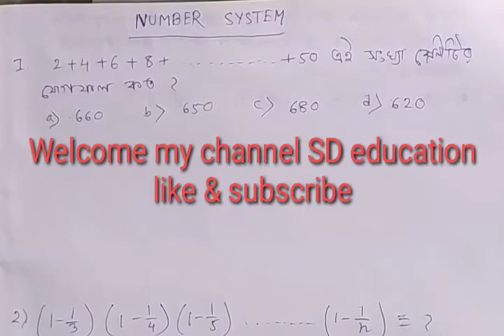math in Bengali/rail,wbp,sscwbcs main/primary TET 2020 number system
এই ভিডিওটিতে আমরা অংক নিয়ে আলোচনা করেছি। আমি চ্যাপ্টার ওয়াইজ অংক আপলোড করি।এই ভিডিওটিতে আমি আলোচনা করেছি নাম্বার সিস্টেম এর কিছু অংক নিয়ে। এটি পার্ট 1 ভিডিও। এই অংকগুলি সমস্ত পরীক্ষার জন্য যেমন প্রাইমারি টেট, রেল, পশ্চিমবঙ্গ পুলিশ, গ্রুপ- ডি ইত্যাদি।

WB primaryTET2020
number system in Bengali
mathamatics in Bengali
arthamathic in Bengali
arthamatic in bangla
math in bangla